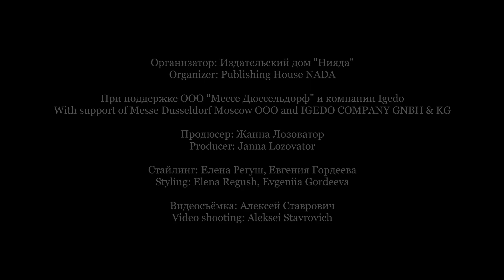Jolidon lingerie Selected videos compilation HD